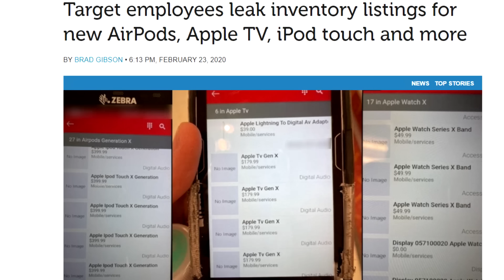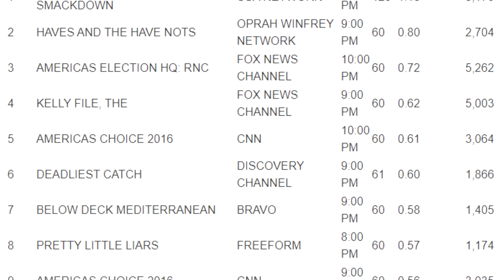NICK KART RACERS 2 - THE ONE WITH SQUIDWARD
NICKELODEON KART RACERS 2 (that's right. it's the one with squidward)
Nick ACTUALLY listened to us, this should of won game of the year 2020..

This video is intended for an audience of 13+.